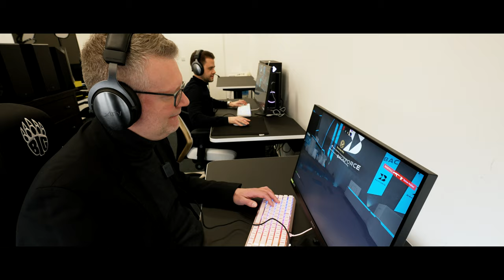KANN SKYFALL IMMER NOCH CS SPIELEN?!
Backforce CEO Stefan hat BIG CEO Daniel zum großen CS-Kräftemessen herausgefordert. Dass beide dringend einen Boost benötigen, wird schnell klar. Doch wie?

BIG is a professional esport organization founded and based in Germany. We formed BIG to compete with the world's leading organizations.

BIG CSGO

BIG EQUIPA

BIG LEAGUE OF LEGENDS

📷 BIG Media:

Jannik Ebben Video Editor / Camera